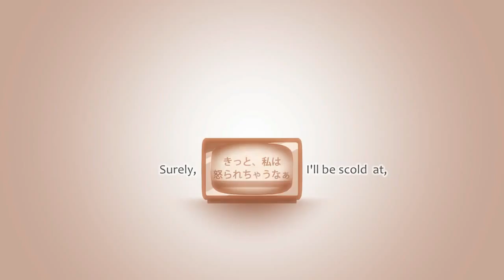IA-Ayano's Theory of Happiness (アヤノの幸福理論)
♪ Enjoy! ;D

♪Artist: IA`
♪Song:  `Ayano's Theory of Happiness`
♪Genre: ` `

Purely fan made *~*